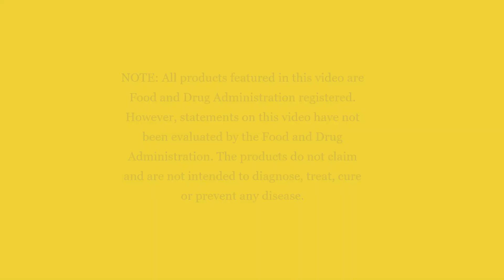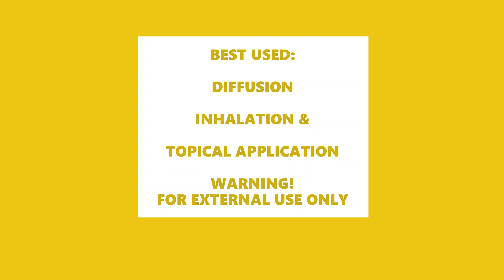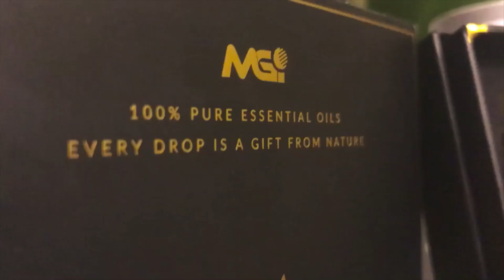Therapeutic Benefits: MGI Natura Primera Essential Oils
On this video, Fil-Am World Magazine Owner/President. Miss Romelette,  features Maximus Global Incorporated Natura Primera 100% Essential Oils and its therapeutic uses or benefits.

NOTE: The products featured in this video are Food and Drug Administration registered.
However, statements on this video have not been evaluated by the Food and Drug Administration. This product do not claim and is not intended to diagnose, treat, cure or prevent any disease.